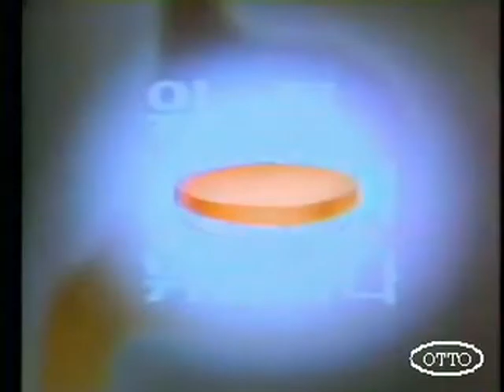제일약품 노엘에스 CF 1988년